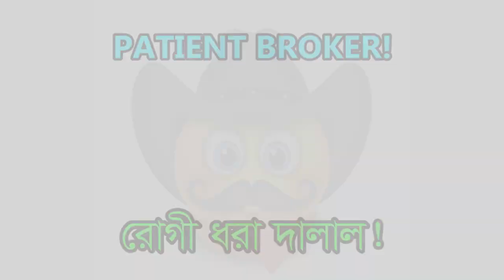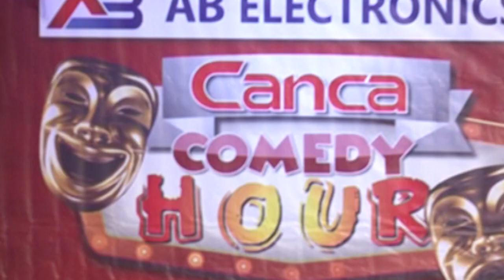RAFIQ MINTU HITS ALBUM- 1II ডাবল এ্যাকশন II Supported by HARUN KISSINGER, A AZIZ, JUI & OTHERS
These are comedy skits performed by leading  performers of Bangladesh..